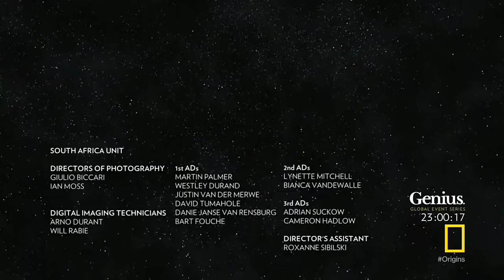Origins The Journey of Humankind. We set sail on this new sea - John F Kennedy - Melodysheep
Many years ago the great British explorer George Mallory, who was to die on Mount Everest, was asked why did he want to climb it. He said, "Because it is there"

Well, space is there, and we're going to climb it, and the moon and the planets are there, and new hopes for knowledge and peace are there

No man can fully grasp how far and how fast we have come

We set sail on this new sea because there is new knowledge to be gained
because that goal will serve to organize and measure the best of our energies and skills, because that challenge is one that we are willing to accept

the vast stretches of the unknown and the unanswered still far out-strip our collective comprehension

Behold the epic scene from 7 episode of Origins The Journey of Humankind with Jason Silva and Melodysheep aka John D. Boswell!